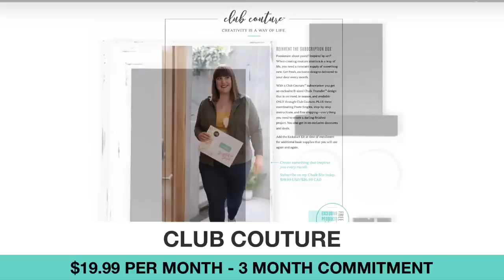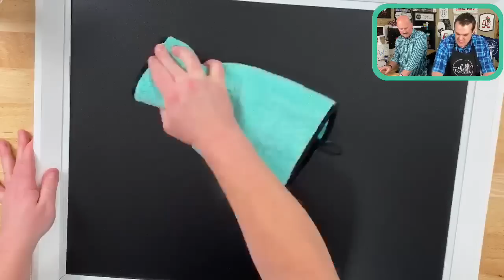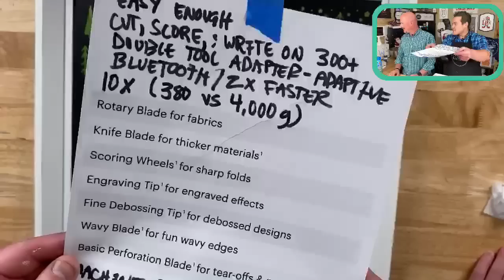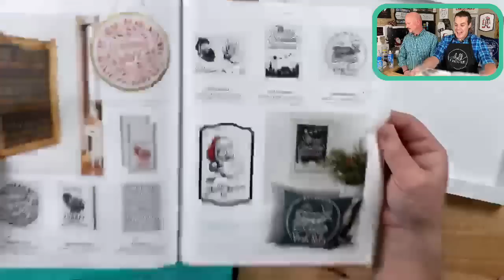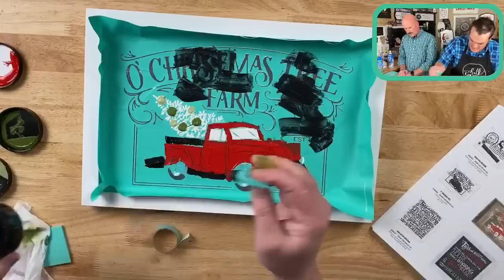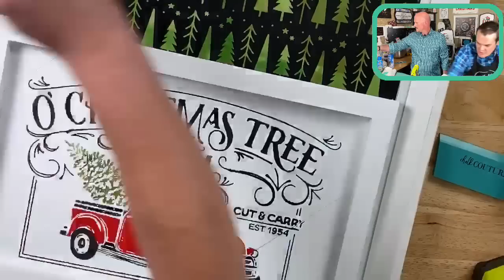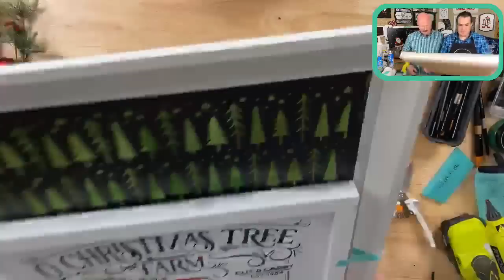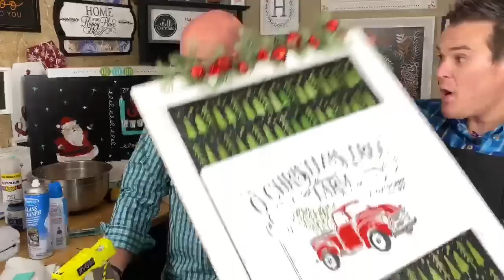O' Christmas Tree - Chalk Couture Home DIY Decor